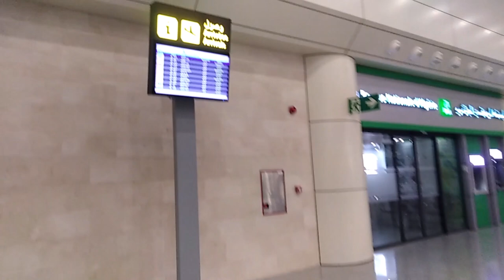شاهدو مطار هواري بومدين الجديد كما لم تروه من قبل😱NEW ALGIERS AIRPORT BY NIGHT